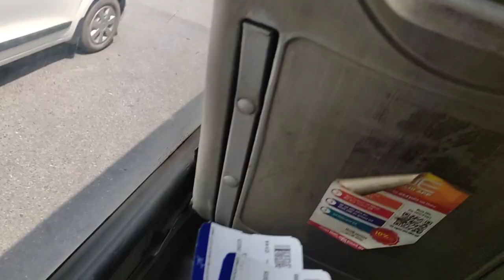इंदिरा गांधी इंटरनेशनल एयरपोर्ट से जम्मू || Indira Gandhi international airport delhi to Jammu